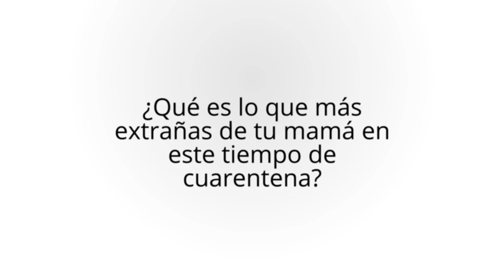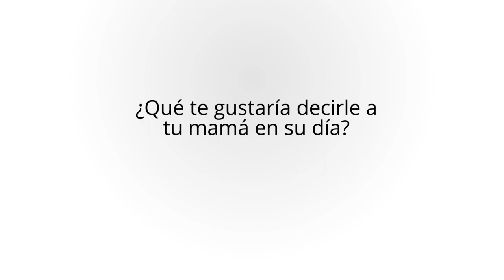Un Homenaje a todas las lindas mamitas de La Viña!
La Familia saluda a las mamitas de La Viña.